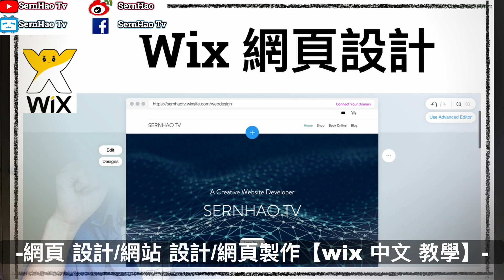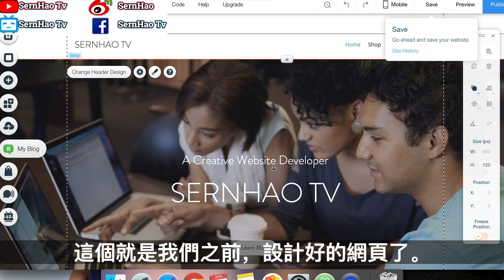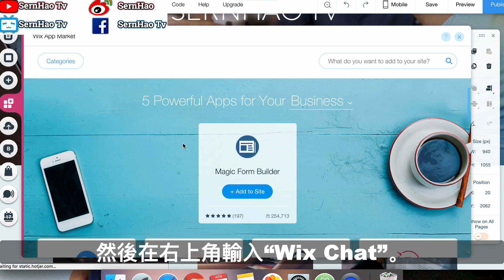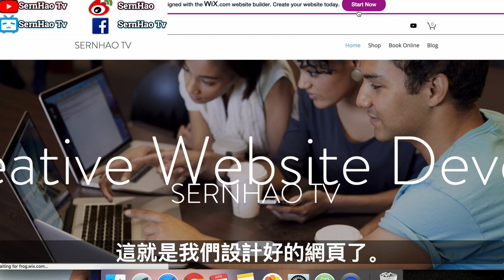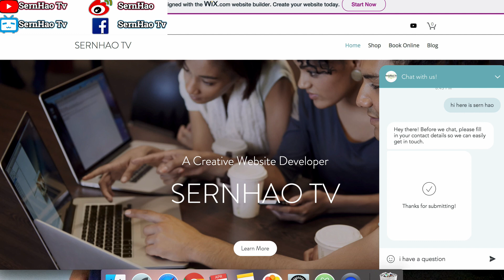網頁 設計（不用寫碼）10：這網頁功能，能讓你的顧客放心和你做買賣！web design 網站 設計-wix 教學/中文|SernHao Tv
今天要和你分享的就是：如何讓你的顧客，放心的購買你的商品。
-網頁 設計/網站 設計/網頁製作【wix 中文 教學】-

大家好！我是SernHao！歡迎來到，網頁設計-wix中文教學系列。
SernHao Tv會一直更新關於：不用編寫代碼的網頁設計-Wix實用小技巧。

00:00:24 除了讓生動的網頁，來吸引目標客戶群。
最重要的是，能讓他們對我們有信心。
以便，放心的購買我們的商品。
要做到這一點，其實，只要我們的網頁有這簡單的功能，就可以了。
這裡我會使用Wix來作為示範。
關於它的連結，我會放在下面的說明文。
只要點擊這個連結，就能到達我們將要去的網頁。

00:00:48
當我們有問題的時候，就會想要在最短的時間內得到正確的答案。
不管是我們現有客戶，或是潛在客戶, 都是這樣想。
所以，如果我們能夠即時的回答客戶的問題的話，
這是最好的。
如果不能的話，也要儘量在24小時內，聯繫到對方。
試想想看，能一直很你保持聯繫 + 解決你問題的朋友，
會不會對她/他，比較信任。

00:01:15 這個網頁功能就是“Contact Us”（聯繫我們）。
這個就是Contact Us（聯繫我們）。
當然，我的影片不會只是分享這個。
我會使用上一集，已經設計好的網頁來繼續。
如果你還沒有看過上一集的話，我建議你先看看。
同樣的，我會把連結放在說明文，點擊那個連結就行了。

00:01:43 我會分享的是Wix自己研發的Wix Chat。
當你點擊說敏文的連結後，就會來到這個頁面。
現在我們點擊“Manage & Edit Site”。
然後再點擊“Edit Site”。
這個就是我們之前，設計好的網頁了。
添加“Wix Chat”，只要點擊左邊的“Add Apps”。
然後在右上角輸入“Wix Chat”。
選擇第一個。

這裡，你能看到它的解說、功能和評價。
點擊“Add to Site”。
“Wix Chat”就會出現在你的右下角。
Get Started（開始使用）。
這功能能讓你在電腦或是手機上使用的。

00:02:29 現在，我們要去打開這個功能。
打開這個“Available to Chat”。
它能夠讓你在電腦和電話上，接收和回覆信息。
那麼，你就能在最短時間內，聯繫對方。
同樣的，這個app的連結，我會放在說明文。
你們可以點擊，下載來使用。
不過，你必須要有一個wix帳號。
只要點擊這個“Download App”，就能在手機上實用了。
你必須在你的手機上打開和下載。

00:03:02 還沒開始使用前，我們先做一些簡單的設定。
像是，我們可以設計頭像。或是填寫資料，或是設計佈局。
這些，全部都是關於它的設計。

00:03:25 現在，我們就來試試看，如何使用它。
首先，按“Saved”。
然後按“Publish now”。
按“Publish now”後，按“View Site”。
這就是我們設計好的網頁了。
“Wix Chat”就會出現在右下角。
點擊它。
然後就輸入訊息。
這個就是我們剛剛的設定。
這設定是像對方索取名字和email。
這樣能方便我們和對方保持聯繫。
現在就去到我們的“Dashboard”。（儀表板）
這裡能看到我們剛剛的通訊內容。
它很厲害的是，能標記出對方的地點，和待在你的網頁的時間。

您能在這裡回覆他。
這裡能同步收到回覆。

00:04:23 那麼我們看看，手機版是如何的。
我們能在“Inbox”看到所有的訊息的。
就算是對方在輸入，我們也能看到。
所以算是蠻即時的。我們這裡也能馬上回覆對方。

00:04:39 這個“Wix Chat”只不過是“Wix App”裏的一個小功能。
關於這個“Wix App”的功能，我會在下個影片為大家深入的分析。
關於如何使用和操作。

網頁設計-不用寫代碼的Wix中文教學的實用小技巧。

如果你覺得這個影片對你有所幫助，
歡迎你給我個“讚”，然後分享給你的朋友。

如果你想要我幫你設計網頁的話，

===推薦/Recommend===
1）網頁 設計（不用寫碼）-09：你也能設計出萬人迷網頁！web design 網站 設計-wix 教學/中文|SernHao Tv
2）【wix 中文-網站 教學#1】如何免费網頁設計(網頁製作)?网站设计教学：如何免费网页设计(网页制作)?Tutorial: how to web design with free? - SernHao Tv
3）Youtube 賺錢，你千萬不能做的事|YouTube赚钱，你千万不能做的事|How do I make money on YouTube (中文字幕)-fishtv
TechRax
CNET
啾啾鞋
TESTV
Code Base
iqiqi
阿滴英文
fishtv
MaoMao TV
AnimaJinx 傅長膨
JerryOppa【傑里歐爸】
Tony TV
YooYo TV
陳 彥婷
JinRaiXin —迅雷進—
TEDx Talks
TEDxTaipei